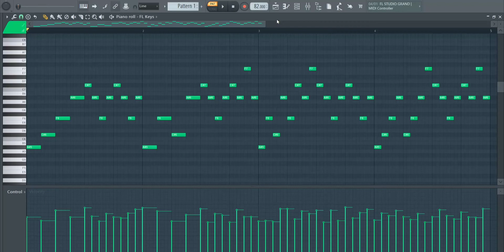This Sad Hip Hop Melody Is Fire 🔥 | Royalty Free Loops | No Copyright | FL Studio 🎹